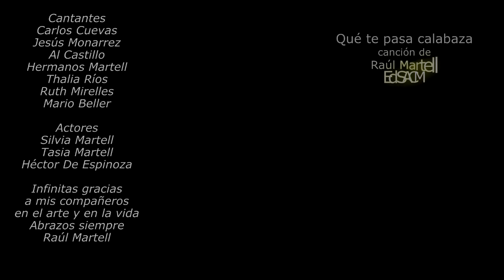¿QUE TE PASA CALABAZA? ESTAMOS EN FASE 3 QUÉDATE EN CASA...!!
Un mensaje musical de Carlos Cuevas, Jesus Monarrez, Hermanos Martell, Rodrigo Escamilla Rosas (Guitarra eléctrica) Ruth Mirelles, Mario Beller, Al Castillo, Thalía Ríos, y los actores Silvia Gabriela Martell Tasia Ismene y Héctor De Espinoza . Ayudanos a salvar vidas y generar conciencia. Comparte con tus amigos, familiares y contáctos. Gracias..! 🎤🎵